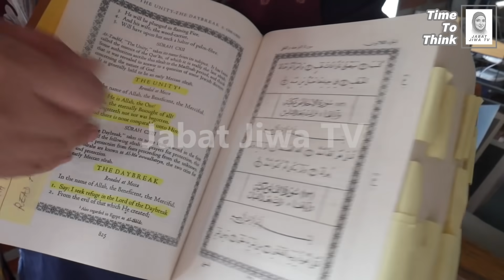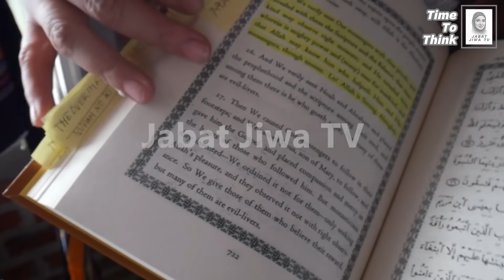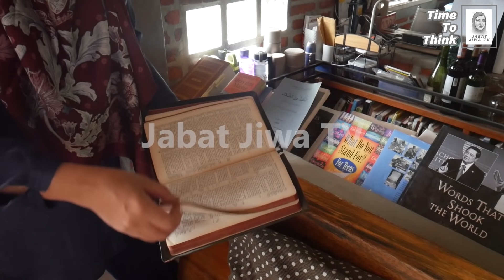YA AMPUN SEPERTI INI KAMAR TIDUR ROCKY GERUNG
Jabat Jiwa TV - Time to Think